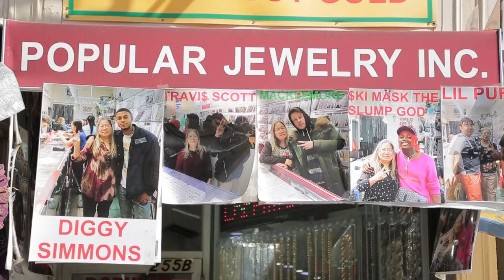Rap Famous Jewelry Spot in Chinatown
Jewelry stores in Chinatown selling traditional ethnic Asian style jewelries is not an uncommon thing, but one store named “Popular jewelry” stands out in particular for attracting notable customers. On a wall inside the store, there are many photos of celebrities including Travis Scott, A$AP mob, Tracy Morgan, Macklemore, and pictured alongside them is Chiokva Eva Sam, the owner of popular jewelry.